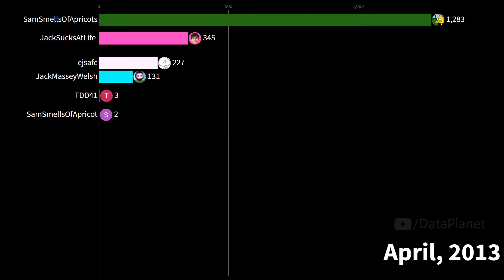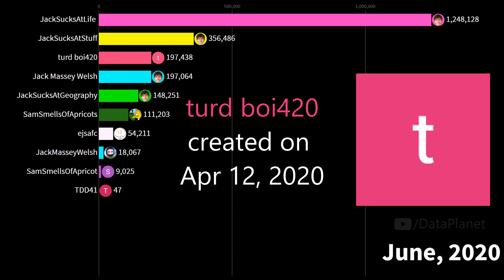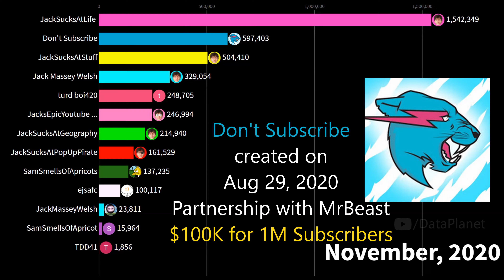JackSucksAtLife YouTube Channels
Jack Massey Welsh, popularly known by his YouTube channel name JackSucksAtLife, gained more popularity by holding the Guinness World Record for the most channels held by an individual with over 100,000 subscribers.

Jack runs entertainment channels with the goal of collecting as many YouTube awards as possible.